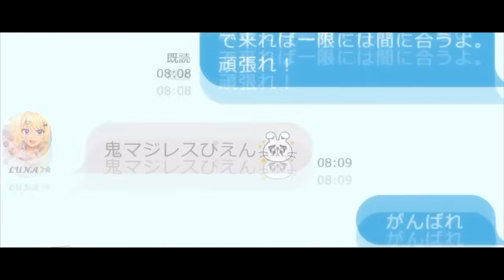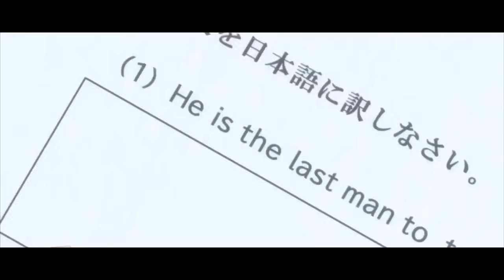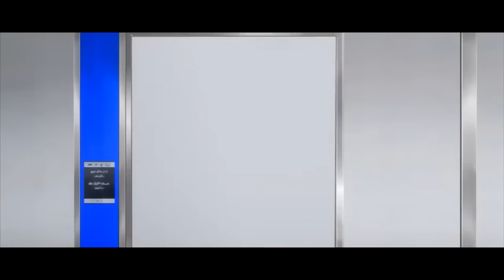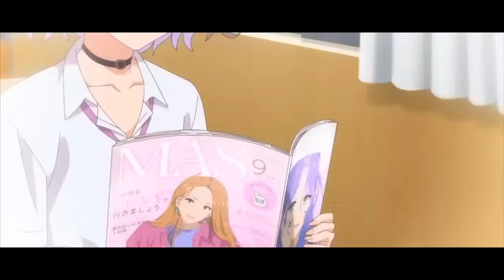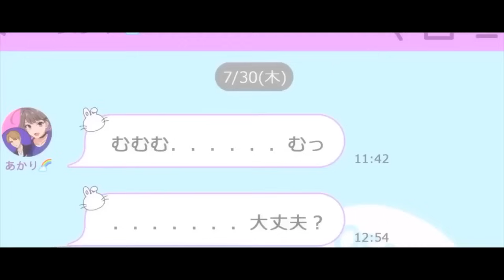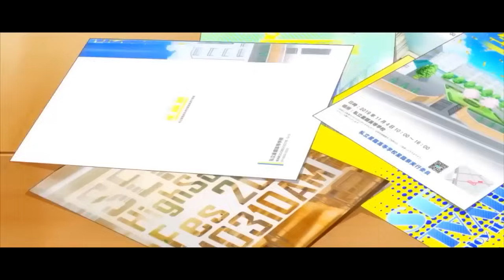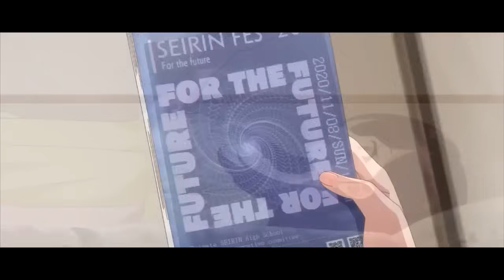Самая популярная девушка школы встречается с парнем-неудачником из своего класса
Сегодня я вам расскажу о прекрасном аниме под название История знакомства опытной тебя и неопытного меня

Рюто Касима — угрюмый интроверт, который влюблён в Руну Сиракаву, популярную девушку класса. Однажды, проиграв пари одноклассникам, он признаётся ей в чувствах. Удивлённая Руна соглашается, хотя и у неё самой опыта в отношениях не больше, чем у Рюто. Между двумя во многом похожими, но в то же время разными людьми начинают развиваться отношения. Расцветёт ли их любовь? Время покажет!